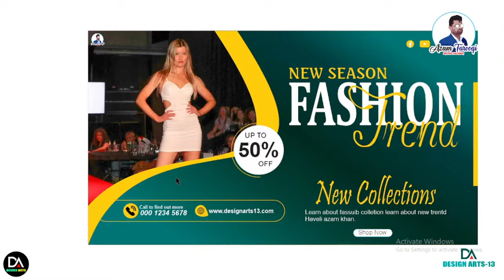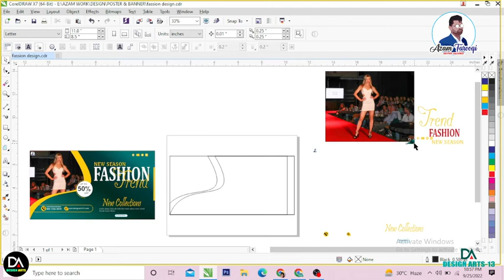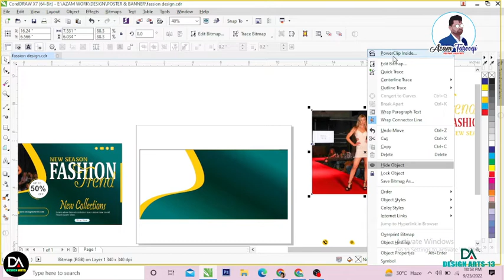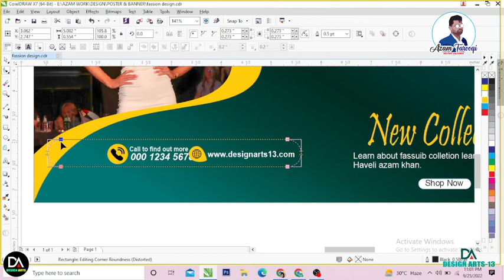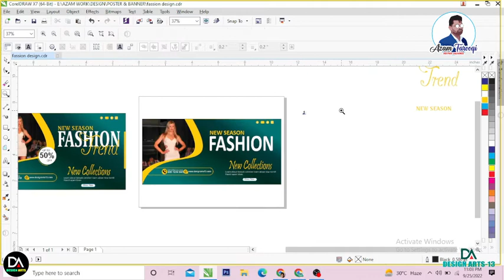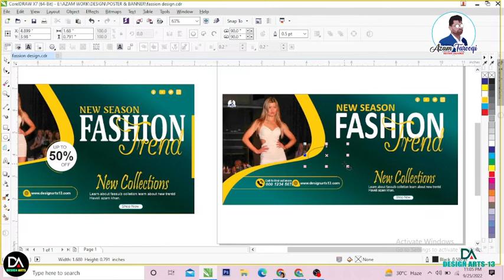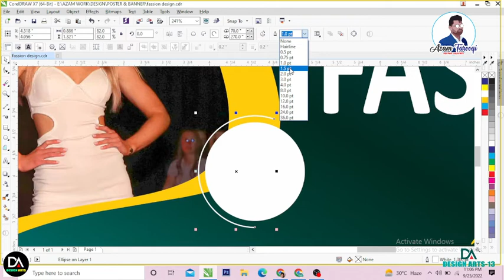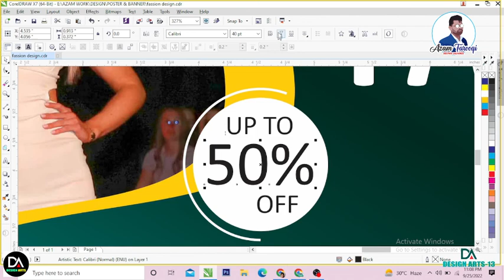LEARN FASHION TREND DESIGN IN CORELDRAW IN HINDI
FASHION TREND DESIGN BANANA SIKHAIN CORELDRAW HINDI MEIN